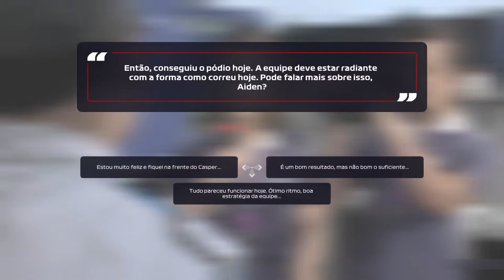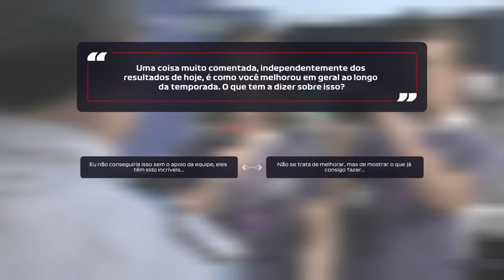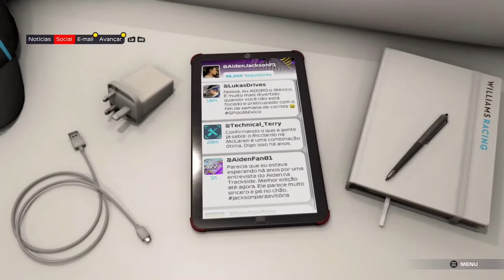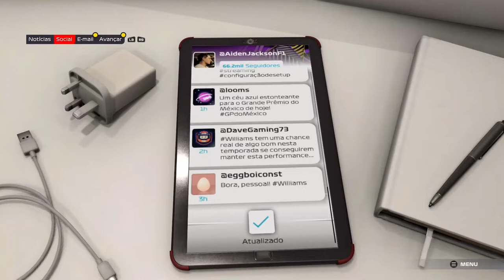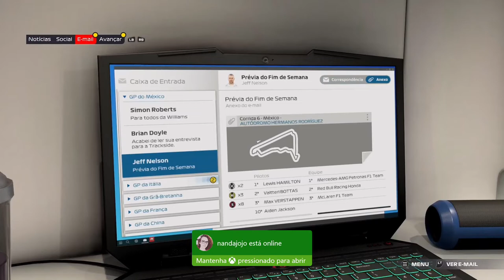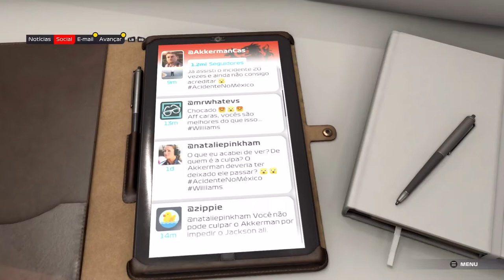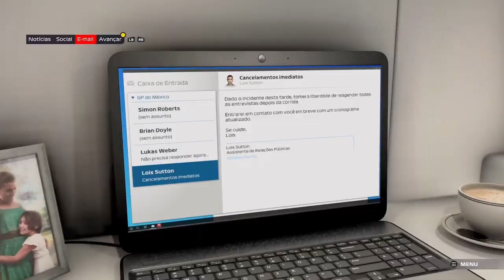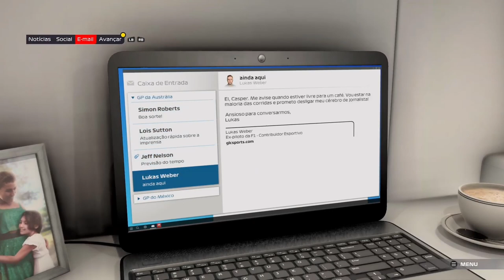F1® 2021 - Ponto De Frenagem (Modo Campanha) - Final Trágico a Xbox Series On Xbox One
A Temporada 2020 acaba de maneira trágica para Williams Racing. Seus pilotos se chocam entre eles em uma corrida e criam um clima ruim no paddock.

A Temporada 2021 poderá ser decisiva para permanência dos dois pilotos na equipe.